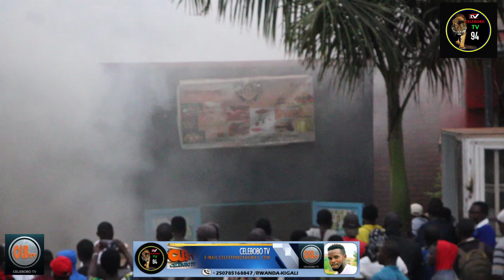Inote zihiye Tuzireba Satan n'umugome koko.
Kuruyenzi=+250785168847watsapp